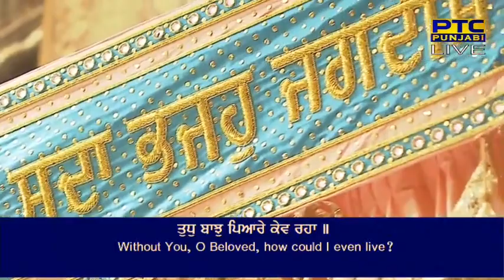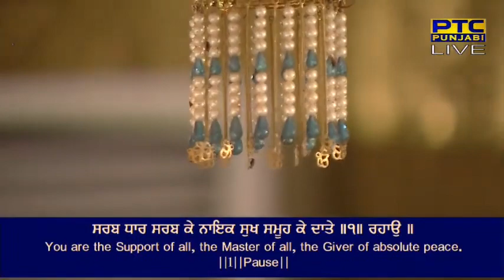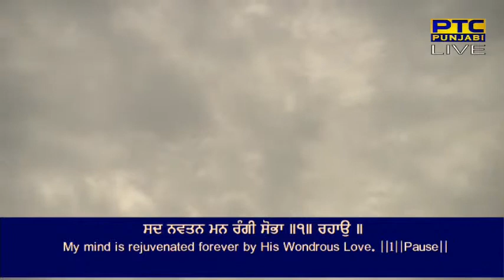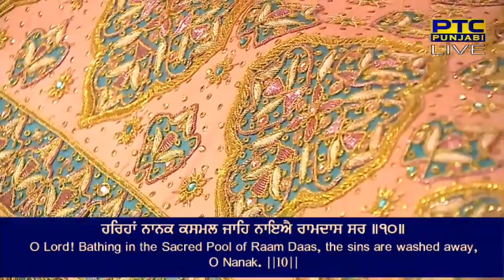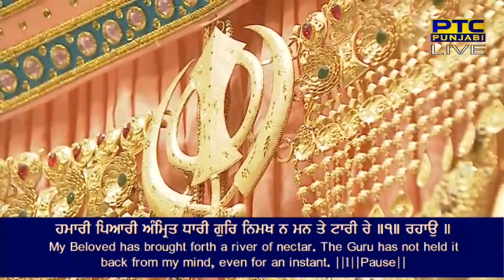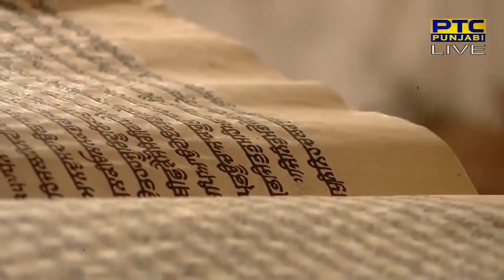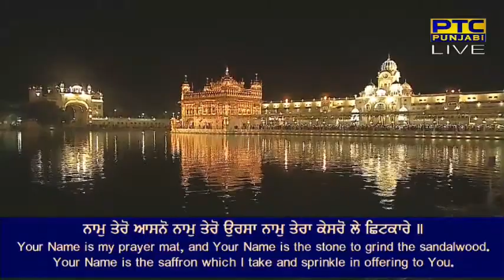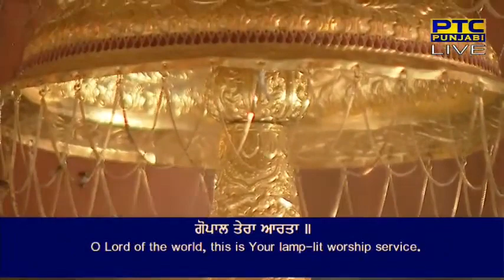19 July Evening 2022 Live from Sachkand Sri Harmandir Sahib Ji, Amritsar 🆂🆄🅱🆂🅲🆁🅸🅱🅴 🅽🅾🆆 July 2022